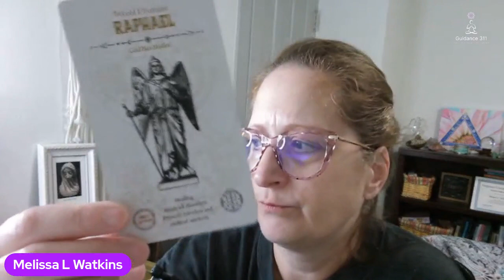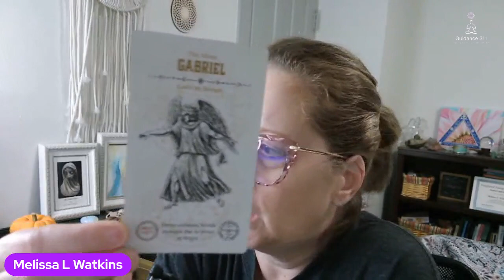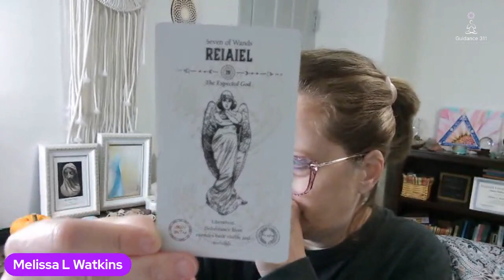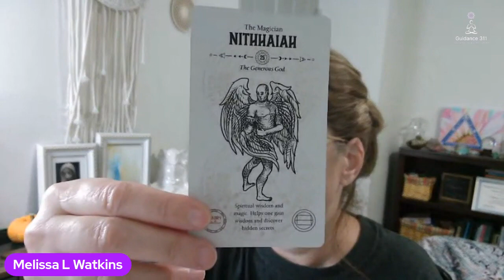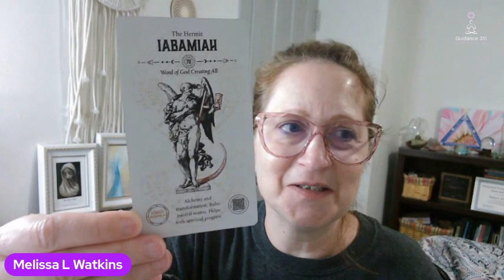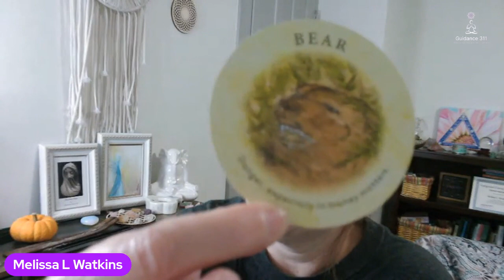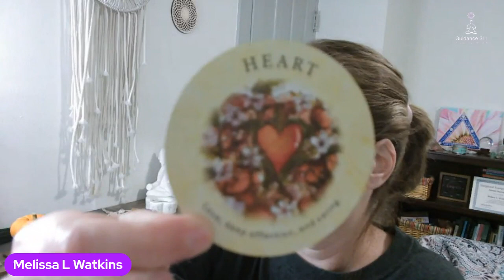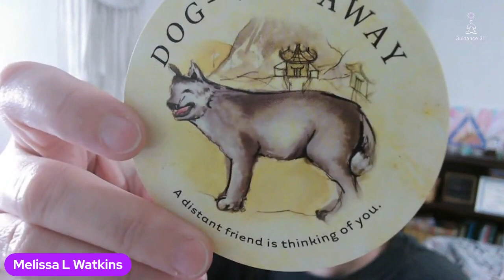When You Know, You Know-Daily Guidance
✓Integrated Energy Therapy (IET®),
✓readings,
and Living in Love Community...

*I am not a medical professional nor a legal advisor. These readings/messages do not take the place of medical or legal counsel. Any major decisions should be consulted by a professional.Please take what resonates with you and leave the rest for others. Blessings, M xo